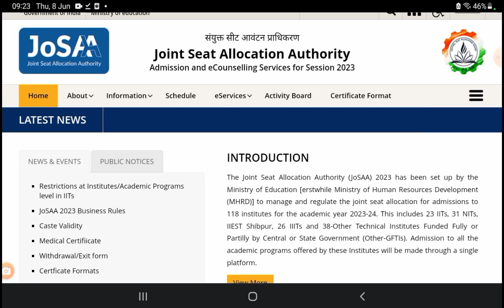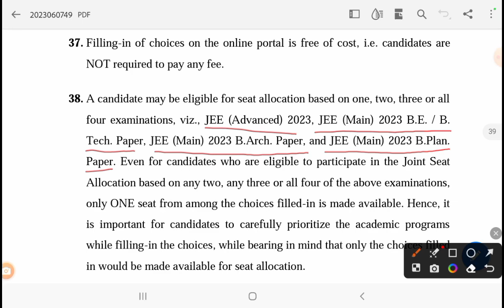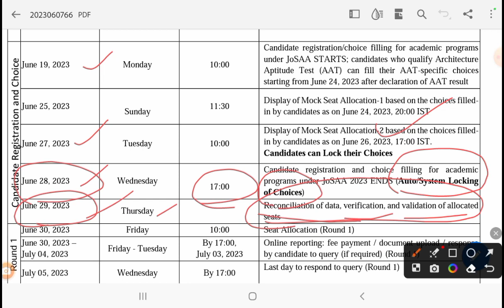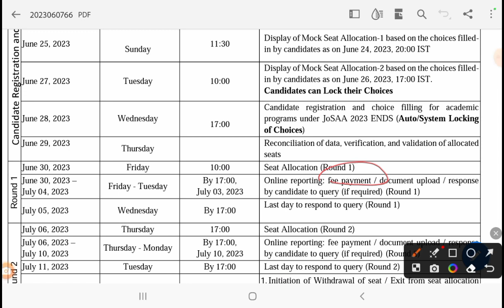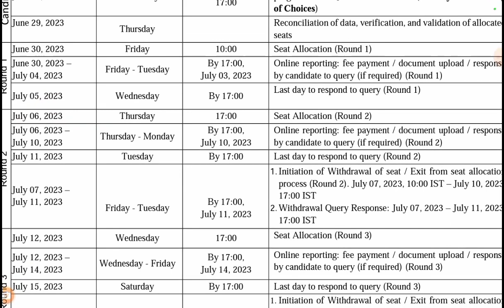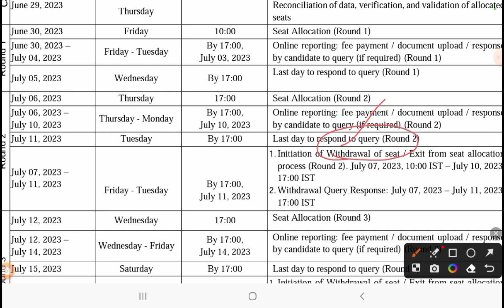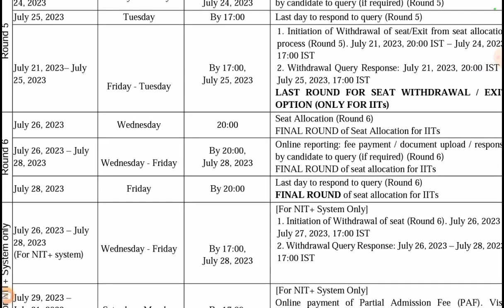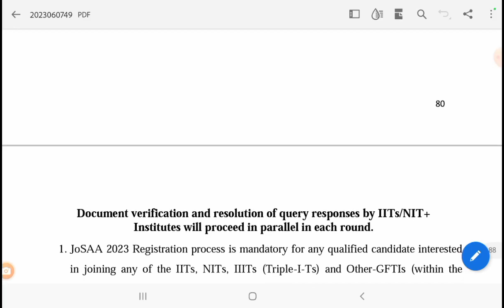JOSAA Schedule - what is Choice filling, withdrawl, exit, query respond, Float, Freeze, Slide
Best Video to know about the end to end process of JOSAA Counselling, Dates and terms involved.